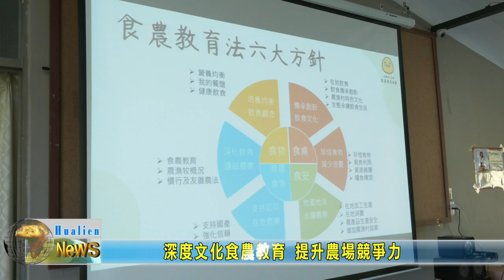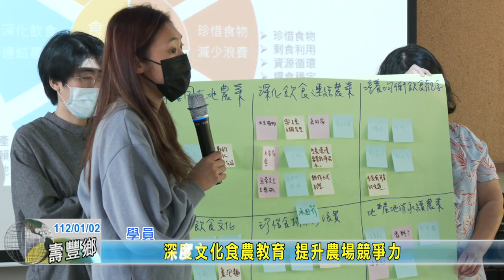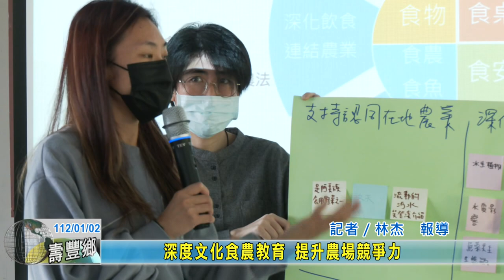20230102 05 深度文化食農教育 提升農場競爭力